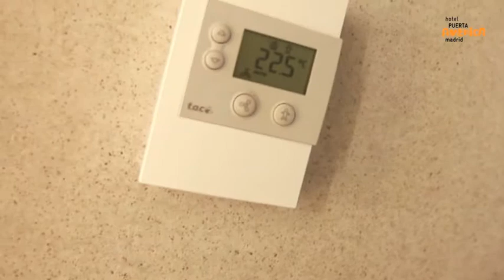Planta 9 Domótica | Floor 9 Domotic